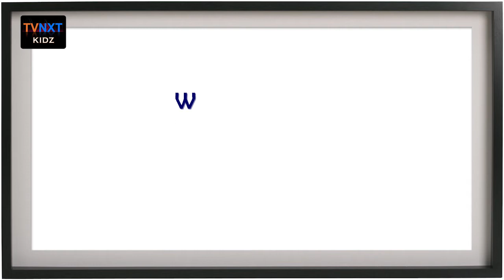How to turn letter "u" into a cartoon || Word Art || Step by Step Drawing || TVNXT Kidz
Our Word Art series will help the children to draw a cartoon in step by step method with ease. This is a fun way of learning for pre-school kids. This drawing process will help them to remember the words they learnt and also improves their drawing skills.